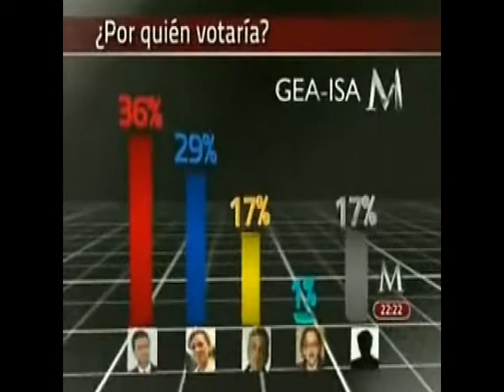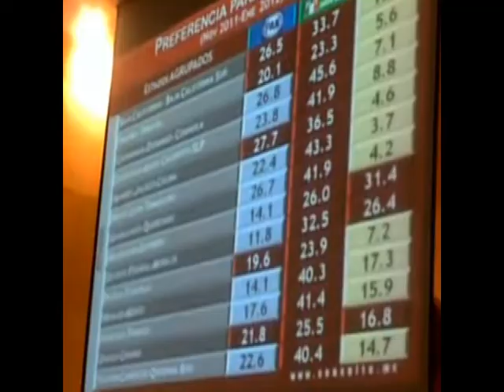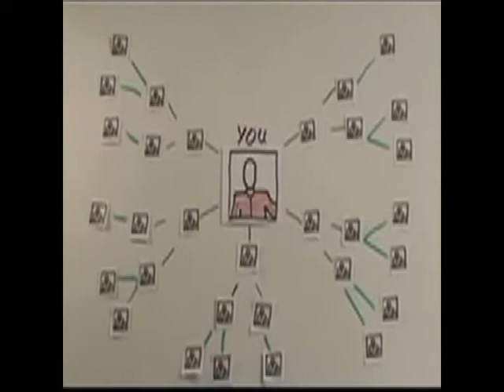Aguas con las encuestas anticipadas de Mitofky Televisa.wmv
Aguas con las encuestas anticipadas y levantadas mañosamente por empresas encuestadoras como GEA - ISA y Mitofky. Emplean universos ficticios deliveradamente para sesgar los resultados en favor del cliente. Tambien aguas con las encuestas comentadas en los medios de comunicación tales como Televisa, TV Azteca y Milenio Televisión, pues emplean encuestas manipuladas para incidir en la opinión pública en favor de intereses de grupo.